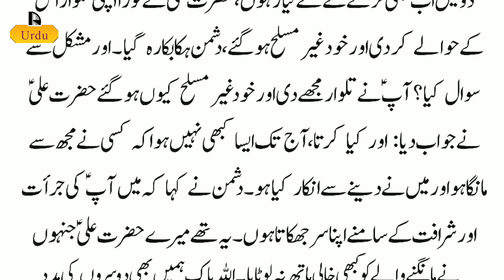Hazrat Ali (AS) aur unkay dushman ka hairan kun waqia || hazrat Ali ka waqia in urdu 2022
Hazrat Ali (AS) is the fourth Caliph of Islam.He was the cousin of the Prophet Hazrat Muhammad (PBUH).He was very brave man.